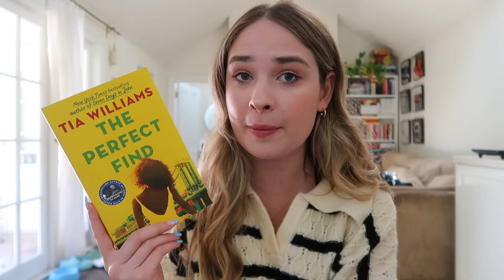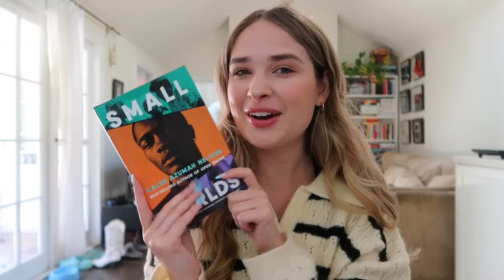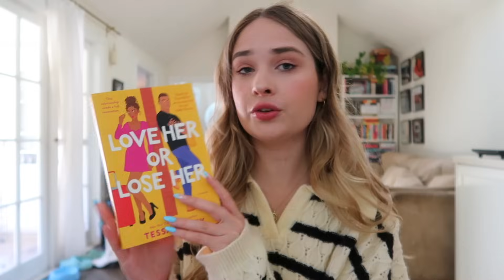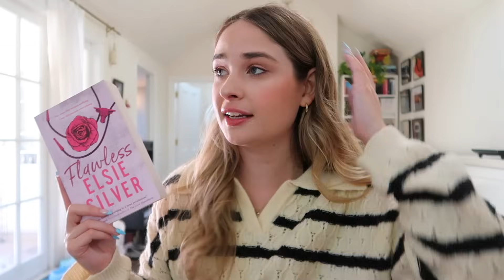my spring & summer tbr